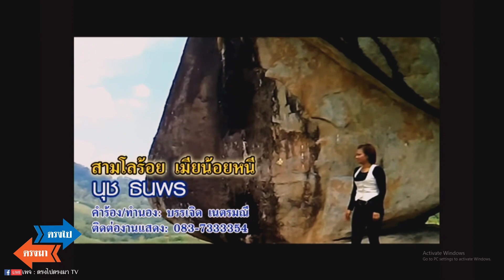ตรงไปตรงมา : ตลาดวัยรุ่นคึกคัก! คุณหญิงสุดารัตน์ควงลูกสาวหาเสียงเพื่อไทย (